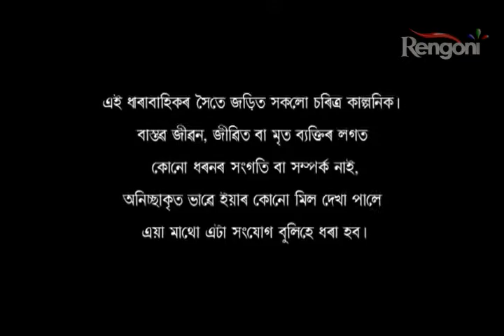Kun Mur Apun Epi 175 Part 1